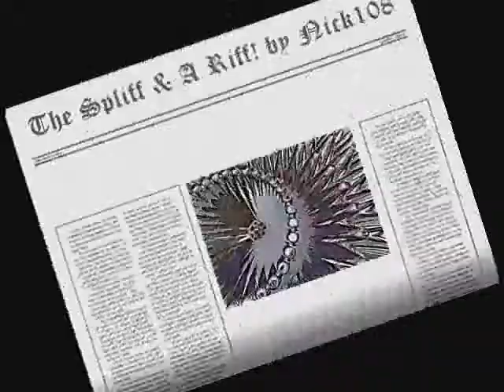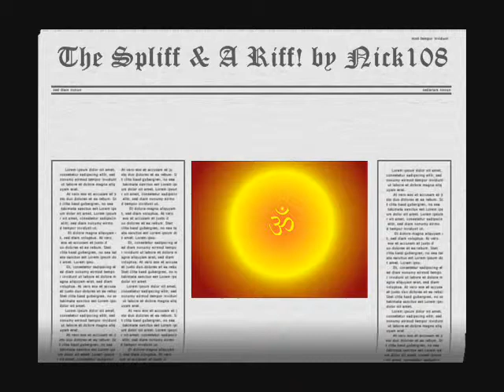THE SPLIFF & A RIFF by Nick108 0001